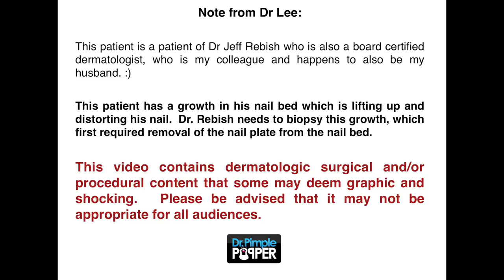Biopsy of the nail bed with removal of the nail plate: Nail Avulsion